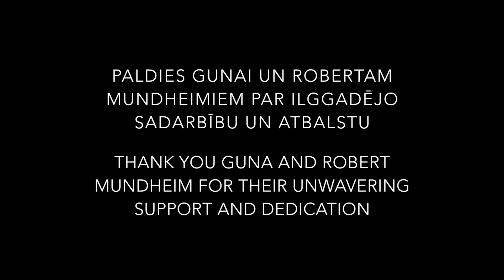Aija Trimdale Interview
Aija Trimdale received the Mundheim Family Scholarship.